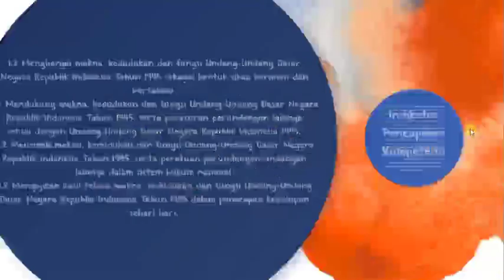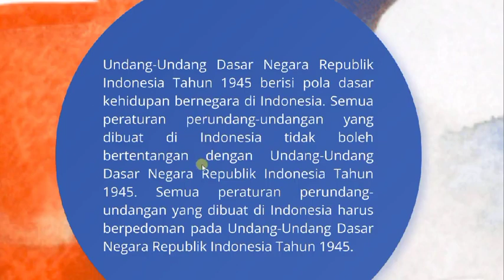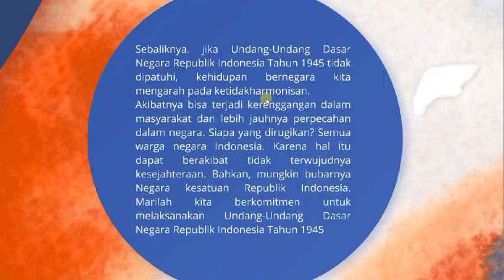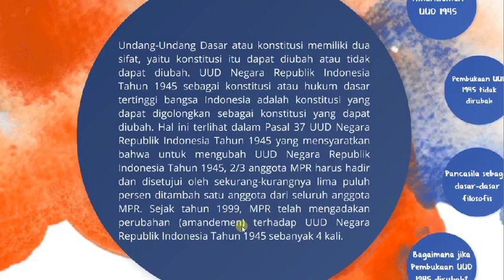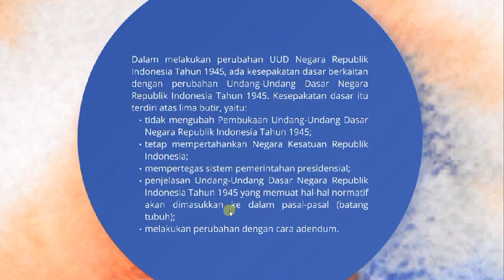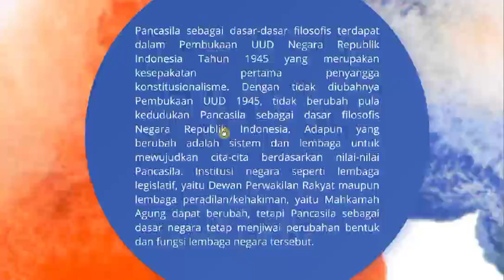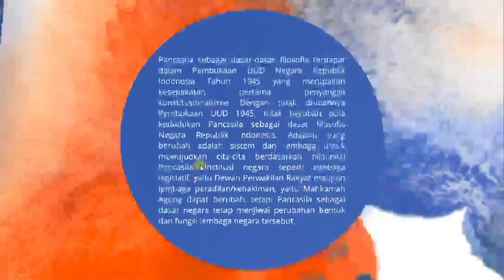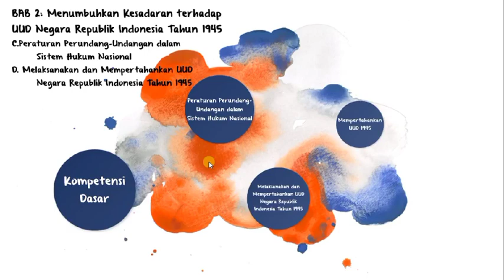PPKn kelas 8 Menumbuhkan kesadaran terhadap UUD negara Republik Indonesia tahun 1945 #3